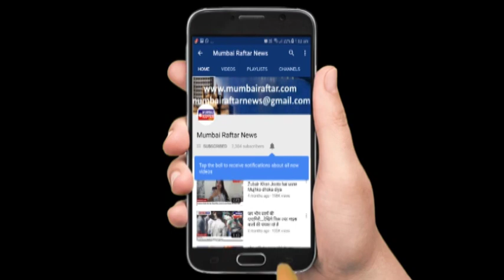COMEDIAN ACTOR SUNIL PAL, AJAZ KHAN & MANY CELEBRITIES AT EID PARTY ORGANIZED BY EHSAAN REHAN